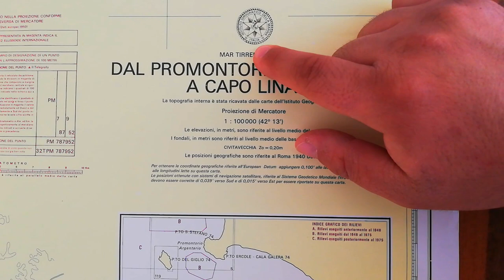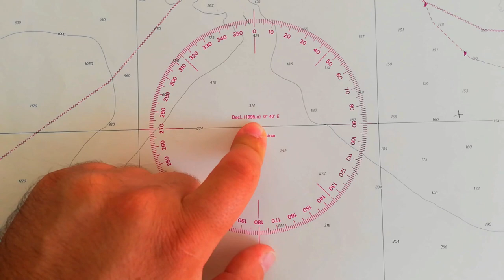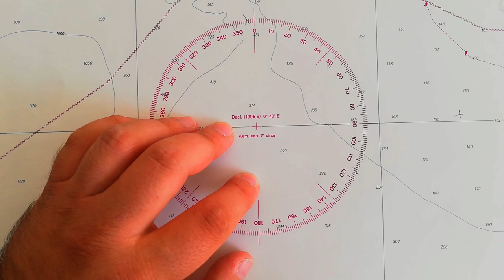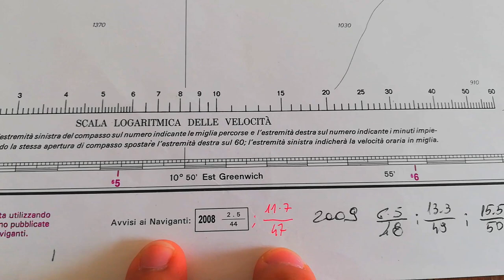HARİTANIN TANITIMI, KİTABESİ, DÜZELTİLMESİ, DERİNLİK BİRİMİ, PUSULA GÜLÜ, SEMBOLLER VE KISALMALARI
HARİTAYLA İLGİLİ ÖZELLİKLER BU VİDEODA GÖSTERİLMİŞTİR.